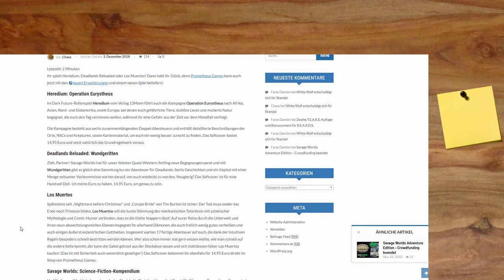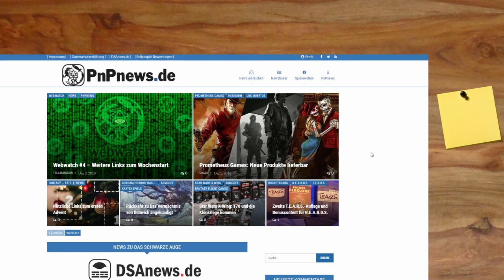Ankündigung #20 - PnPnews in den Startlöchern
▬▬▬▬ Video Beschreibung ▬▬▬▬

▬▬▬▬  Kanal-Unterstützung  ▬▬▬▬

▬▬▬▬  Rechtliches  ▬▬▬▬